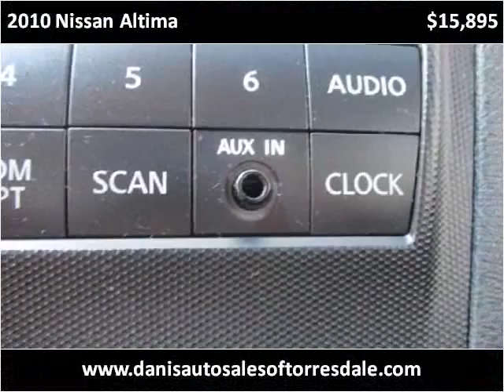2010 Nissan Altima Used Cars Philadelphia PA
This 2010 Nissan Altima is available from Dani's Auto Sales of Torresdale.